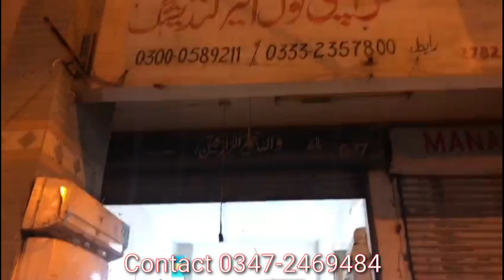Shop For Sale in Gulistan-e-Johar Karachi